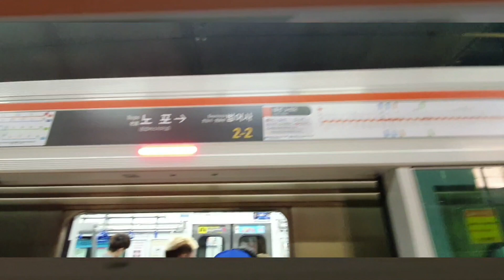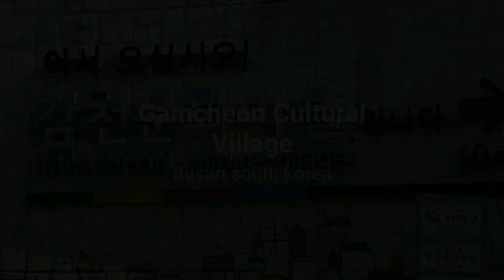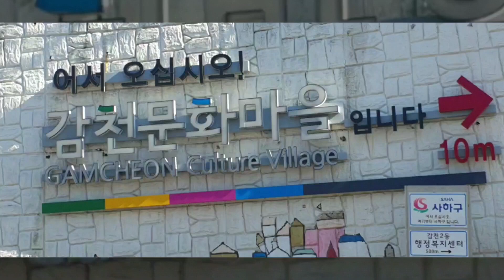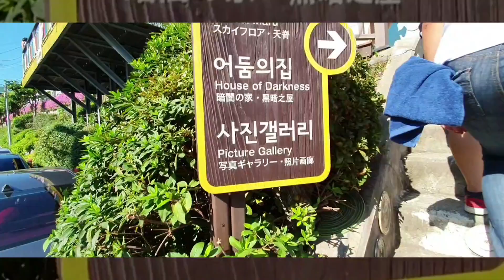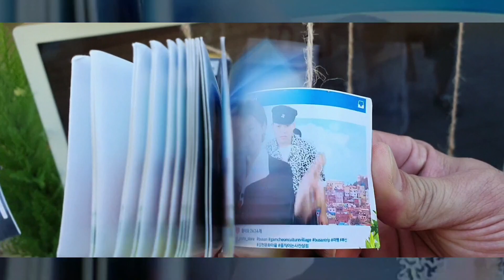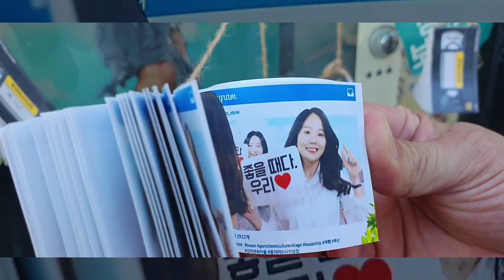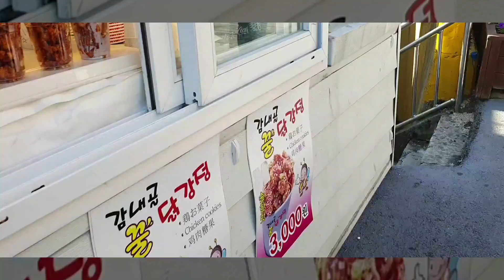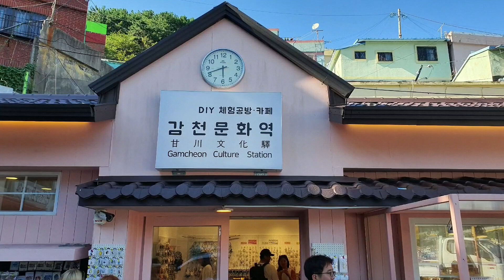Tara Let's Go.. (부산여행)..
부산 Nampodong and Gamcheon Culture Village tara lets go... nopodong yok pala haha (thousand miles by boyz Avenue  and flower road "꽃길" by 빅뱅.) Enjoy guys thank you..